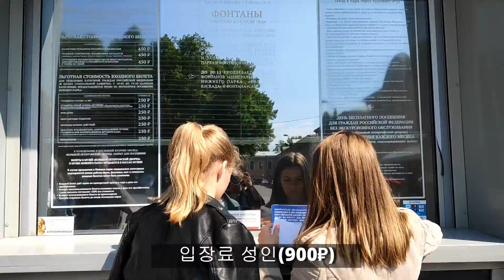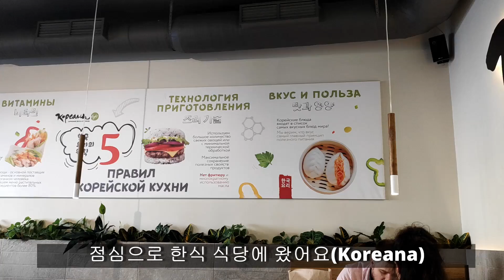Bigpso의 유럽여행 브이로그[상트페테르 부르크(Saint Petersburg)1편]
5월 27일부터 6월27일까지 한달간 러시아와 체코, 크로아티아 혼자 여행했던 영상입니다.